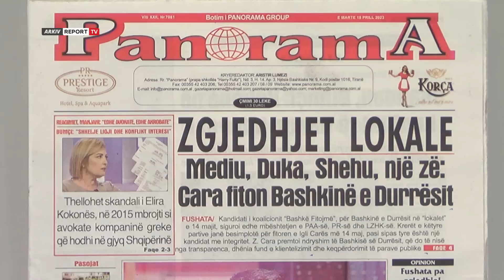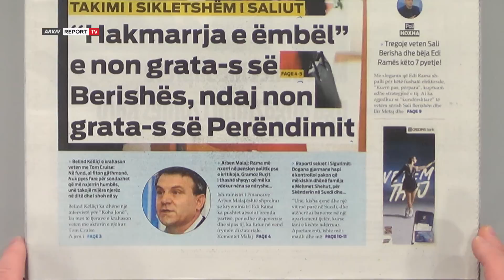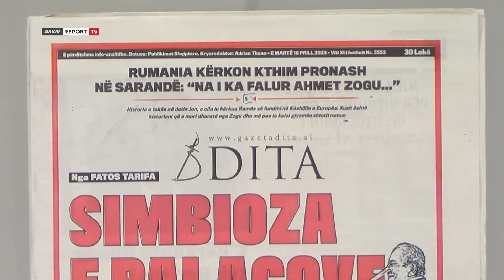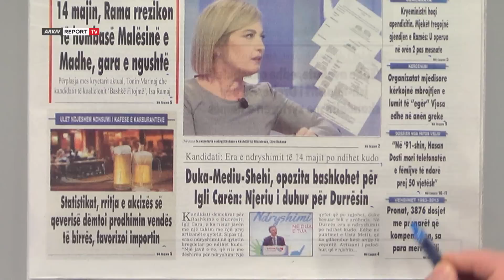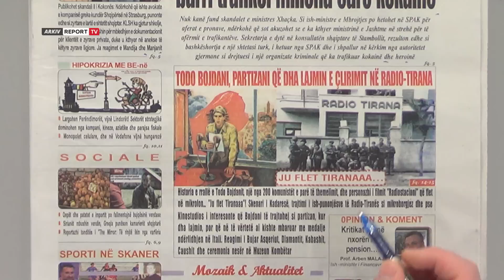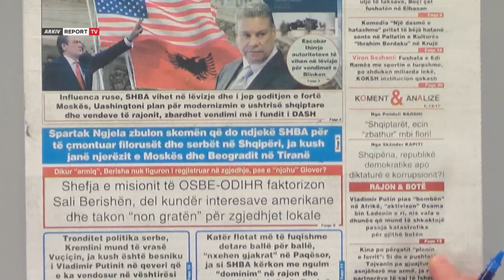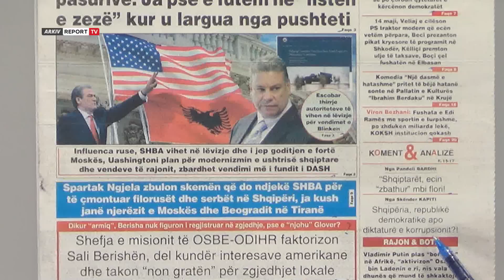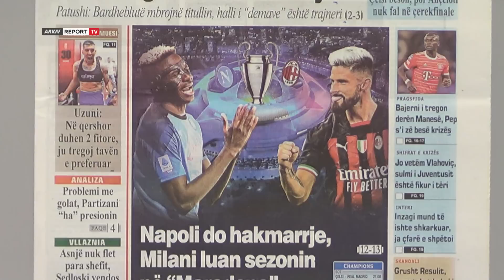Report TV -'Shtypi i Ditës dhe Ju', ja çfarë shkruajnë gazetat për sot e martë 18 Prill 2023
reportTV lajmeshqip lajme Titujt e gazetave për sot, nga SHBA i tregojnë prangat Berishës te Belind Këlliçi e krahason veten me Tom Cruise e deri tek Rumania kërkon kthim pronash në Sarandë.